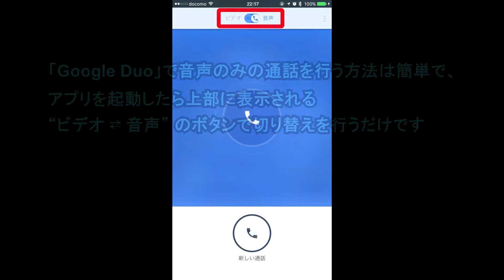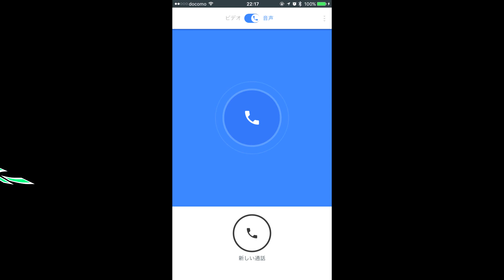ビデオ通話アプリ「Google Duo」が音声のみの通話にも対応しました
【今回の内容】
今回は、音声のみの通話にも対応したスマートフォン用ビデオ通話アプリ「Google Duo」について解説しています。